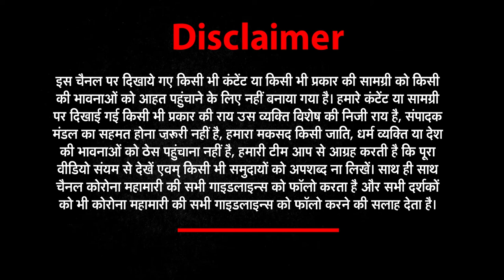Noida में शुरू होगा Drive in vaccination, सोमवार से शुरू होगी ये सुविधा | News world india